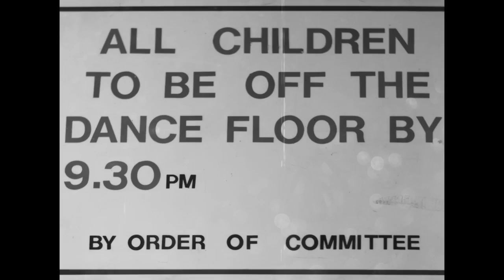Meggie Brown - 10/6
Official music video for "10/6," by Meggie Brown
School on iTunes, Spotify, Vinyl

Released by Hate Hate Hate Records, 2018

10/6  Starring

Meggie Brown

Princess Julia

Bluebell

Jade

Natalie

Zimon

Jake

Lettuce

Punk

Henry

Edward

Danny

Barry

Adrian

& Alex Kapranos

with

Tim

Julian

Jacob

By John & Miriam

Produced - Miriam Newman

Edit - John Thorpe

Director of Photography - Alisa Boanta

1st Camer Assistant -  Karolis Andriulis

Hair & Make Up - Amy Atkins

Special thanks to Kelly at The Moth Club, Ellis Gardiner, Rebel Films